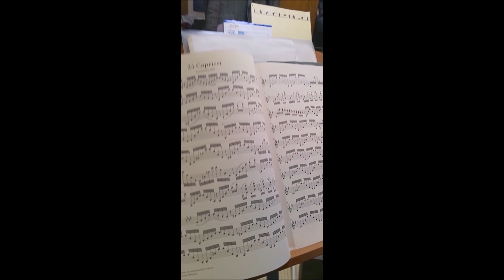パガニーニ:24のカプリース作品1 No.1｜高木和弘【俺の弦チャンネル】弾いてみた！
パガニーニ:24のカプリース作品1 No.1

『俺の弦チャンネル』・・・音加工編集一切なし！
本当の「生音」撮影にこだわった動画です。
プロが弾きたい曲を「生音」で奏で、「魅力」を語り、 世の中の 「弦楽器」と「クラシック」ファンを増やします！

★CDのお買い求めはこちらから！
◎amazon／「高木和弘 パガニーニ24のカプリーズ」（ナミレコード）
◎高木和弘オフィシャルファンクラブ「倶楽部ササノハ」

＼＼高木 和弘／／
米国 ダラス室内交響楽団　コンサートマスター
一般社団法人 日本弦楽器演奏家協会　代表理事